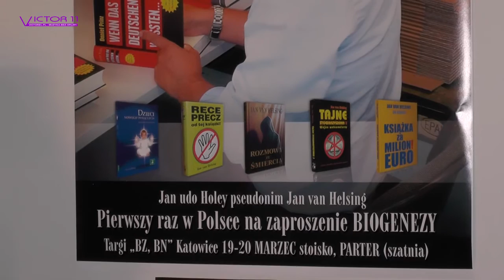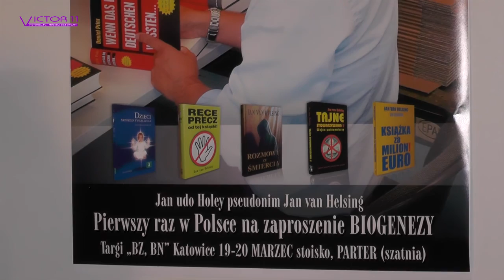TRAUMY PRZESZŁOŚCI Bogusław Waśkiewicz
Bogusław Waśkiewicz Pomogę Ci w usunięciu traum przeszłości na BLIŻEJ ZDROWIA BLIŻEJ NATURY w Katowicach wykład w marcu 2016